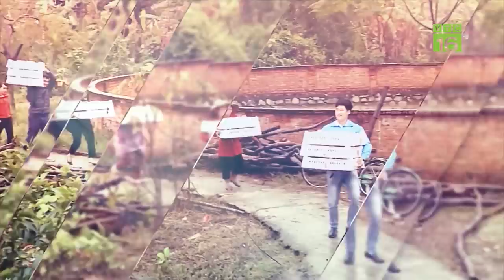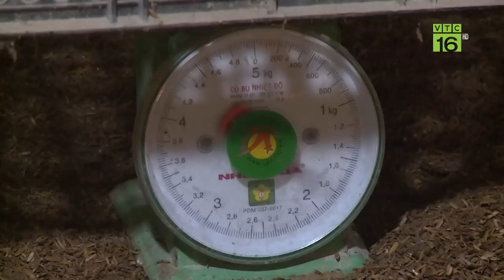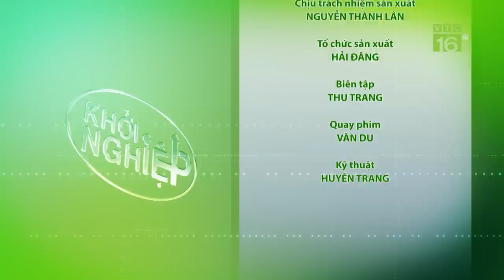Thu hàng CHỤC TỶ đồng mỗi năm nhờ nuôi gà Lạc Thủy | VTC16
VTC16 | Thu hàng CHỤC TỶ đồng mỗi năm nhờ nuôi gà Lạc Thủy
Từ đôi bàn tay trắng anh Bùi Đông Giang, Hòa Bình đã biến điều không thể thành có thể. Chính nhờ nuôi giống gà Lạc Thủy bản địa, mỗi năm anh Giang có doanh thu hàng tỷ đồng.